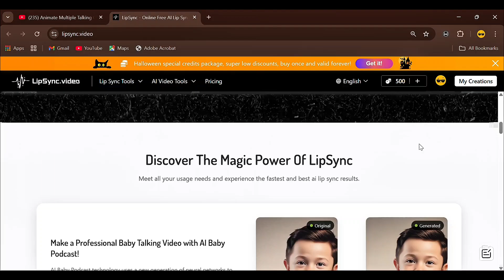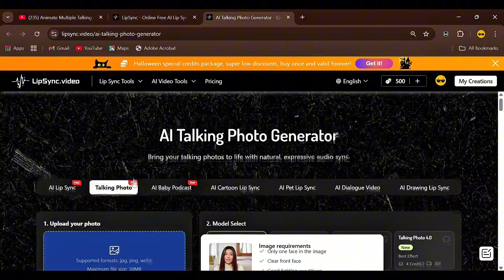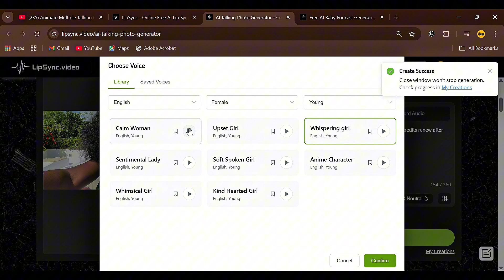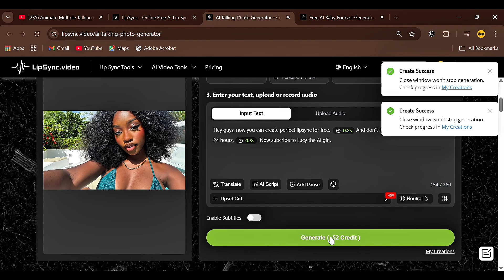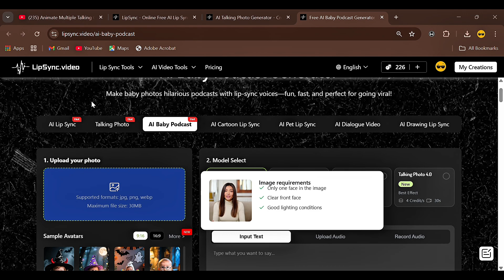I'm an Expert and I Just Found Out About This FREE AI Lip Sync Tool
You can now turn ANY photo, video, or even a baby picture into a perfect talking character with ultra-realistic lip sync — completely FREE using LipSync.video. In this tutorial, I’ll show you how to generate talking photos, talking videos, AI baby podcasts, and full lip-synced characters in minutes using one powerful tool that requires no subscription, no region restrictions, and gives you 500 free credits every 24 hours.

LipSync.video is famous for its accuracy, its natural mouth movements, emotion-based voices, and its powerful text-to-speech model… But the best part?
It is 100% FREE and renews daily.

Today, you can finally take advantage of everything inside the platform.

With this tool, you can:

✅ Turn any photo into a talking character
✅ Lip-sync full videos with custom scripts
✅ Upload your own audio and match it perfectly
✅ Create AI baby podcast clips for TikTok
✅ Generate clean scripts automatically using AI
✅ Add pauses and emotions to make speech natural
✅ Use multiple languages + auto-translation
✅ Export in HD
✅ Use LipSync.video FREE — no subscription required

🎁 BONUS: I’ll also show you how to use the hidden tools inside LipSync.video, including random script generation, language auto-translation, and the newest Talking Photo 4.0 model.

In this tutorial, you’ll learn:

– How to use LipSync.video step-by-step
– How to create talking images in seconds
– How to lip-sync entire videos
– How to upload your own voice or audio
– How to create viral baby podcast clips
– How to pick the perfect AI model
– How to maximize your 500 daily credits
– How to use the “Add Pause” tool the right way
– How to build content for TikTok, YouTube & IG